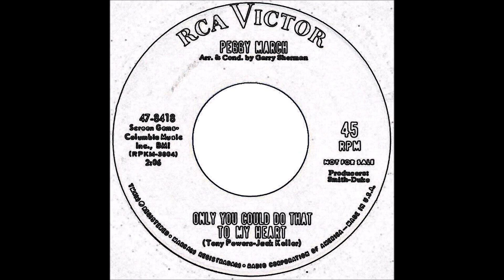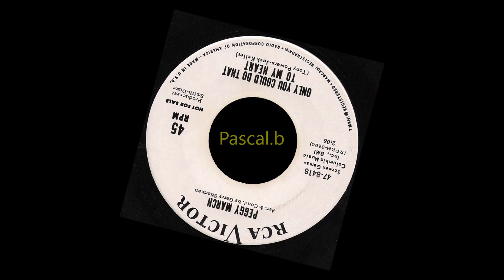Peggy March - Only you could do that to my heart